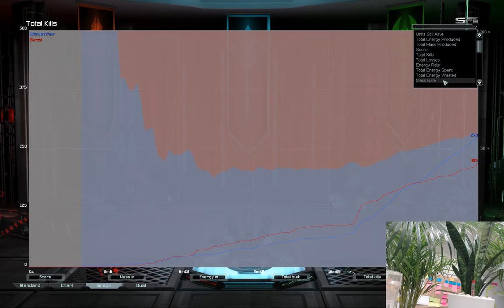Figaro vs Phelom G3 | Supreme Commander Forged Alliance Forever